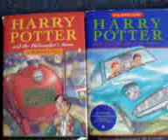Some questions about Harry Potter and the Deathly Hallows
My first vlog, discussing the latest and final book - contains spoilers!